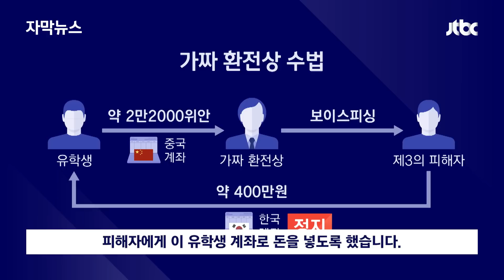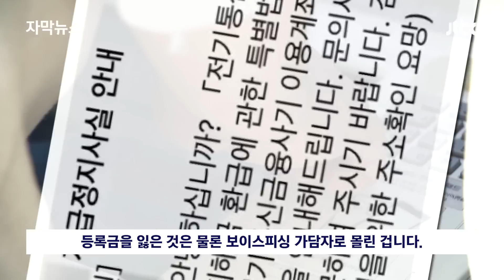[자막뉴스] "대포통장이네요" 계좌서 '쓱'…은행 전화 받았다 날벼락 / JTBC News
최근 중국 위안화 가치가 떨어지자, 중국인 유학생들에게 환율을 높게 쳐주겠다며 접근해서 등록금이나 하숙비를 가로채는 '가짜 환전상'이 기승입니다. 걸려든 유학생들은 돈도 잃고, 또 보이스피싱 가담자로도 몰렸습니다.